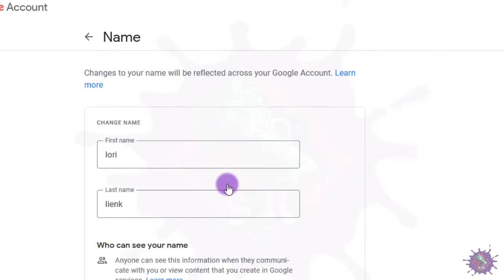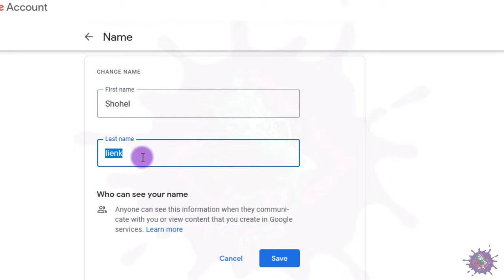How to Change Name in Gmail || কি ভাবে Gmail ID তে নাম পরিবর্তন করতে হয় || Google ID || Shohel Rana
I will try to make every video more easy to understood well.

Like this video if this video give you fun. Comment this video for suggest me.

Warning : This video is made for fun only. It is not designed to eliminate jealousy or revenge. If anyone acts violently or vindictively with any part of this video, the party will not be liable.

Creator    : Shohel Rana
Editor       : Shohel Rana
Uploader : Shohel Rana
Recorder : Shohel Rana